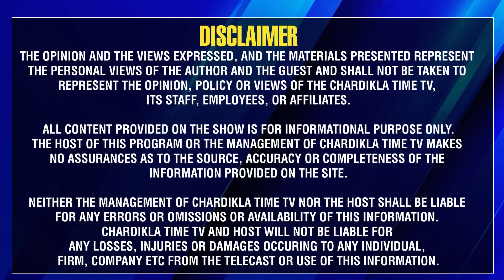ਲਗਾਤਾਰ ਜੇਲਾਂ ਵਿੱਚੋਂ ਸਿਮ ਅਤੇ ਹਥਿਆਰ ਹੋ ਰਹੇ ਨੇ ਬਰਾਮਦ ਵੀ, ਸਪਲਾਈ ਵੀ ...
- ਹਰਜੋਤ ਬੈਂਸ ਨੇ ਦਿੱਤੀ ਚਿਤਾਵਨੀ

ਪੰਜਾਬ ਦੀ ਆਮ ਆਦਮੀ ਪਾਰਟੀ ਵੱਲੋਂ ਵੱਡੇ-ਵੱਡੇ ਐਲਾਨ ਕੀਤੇ ਜਾ ਰਹੇ ਹਨ। ਸੂਬੇ ਦੇ ਜੇਲ੍ਹ ਤੇ ਟੂਰਿਜ਼ਮ ਮੰਤਰੀ ਹਰਜੋਤ ਸਿੰਘ ਬੈਂਸ ਨੇ ਵੱਡਾ ਐਲਾਨ ਕਰਦਿਆਂ ਕਿਹਾ ਹੈ ਕਿ ਪੰਜਾਬ ਦੀਆਂ ਜੇਲ੍ਹਾਂ ਵਿਚ ਕੈਦੀਆਂ ਤੋਂ ਮੋਬਾਈਲ ਮਿਲਣ ‘ਤੇ ਹੁਣ ਸਿਮ ਮਾਲਕ ਖਿਲਾਫ ਕਾਰਵਾਈ ਕੀਤੀ ਜਾਵੇਗੀ ...